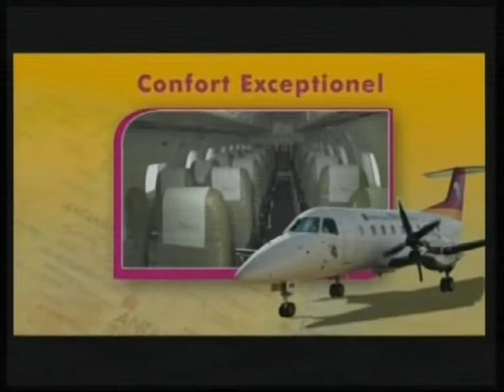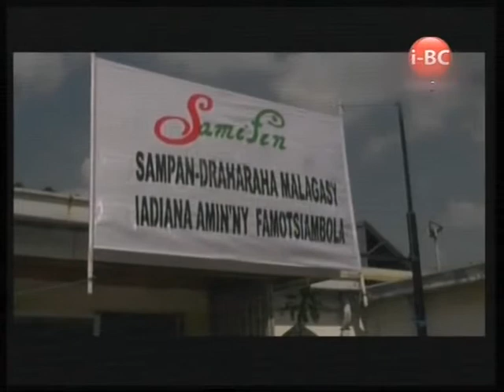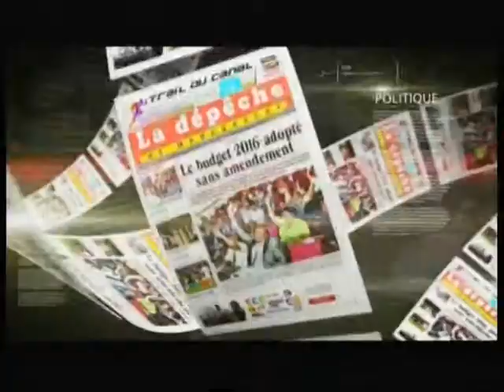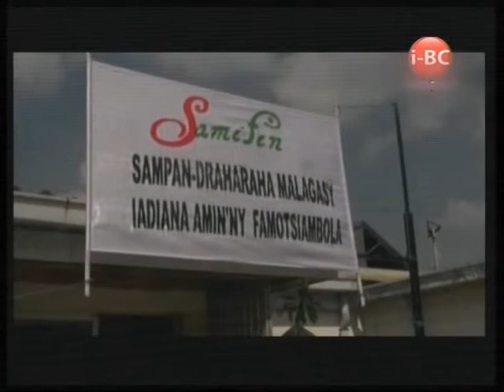IBC NEWS 19 02 16